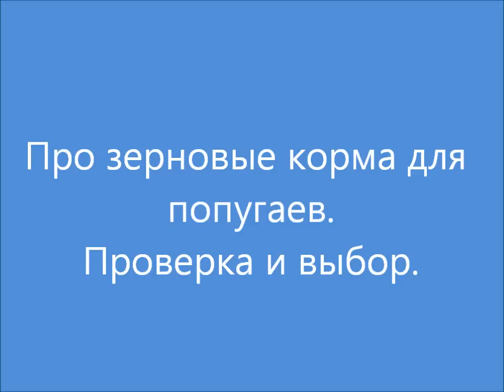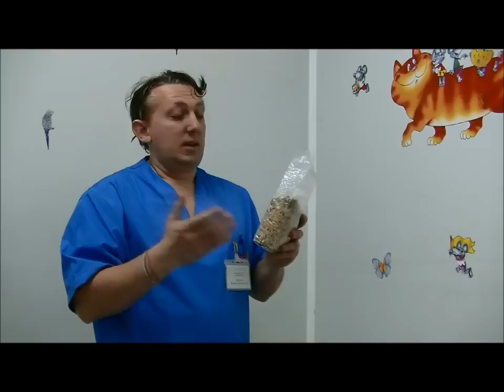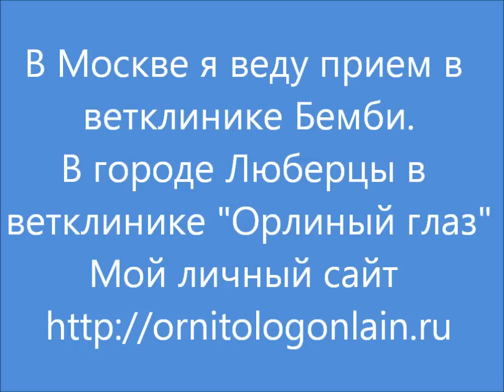Лечение птиц.Про корма для попугаев, как их проверять.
Все сталкиваются с проблемой кормов. Как определять их качество поможет это видео.
Веду прием в ветклинике Бемби.